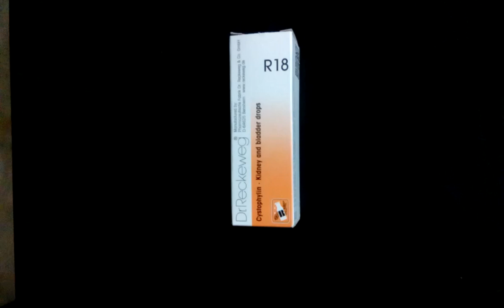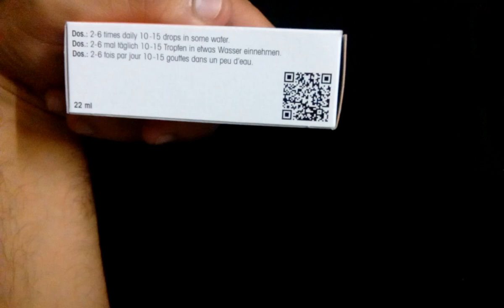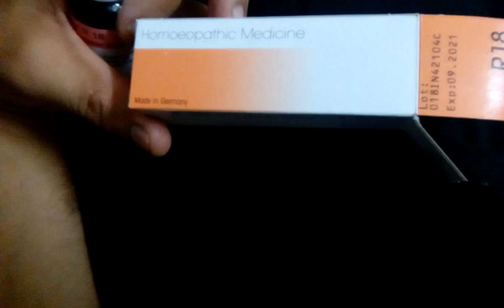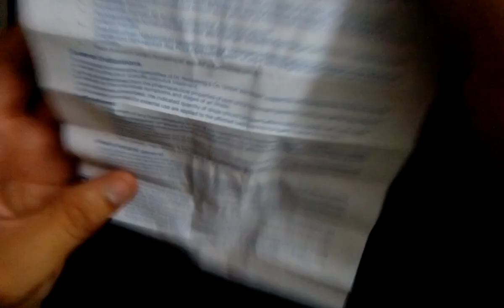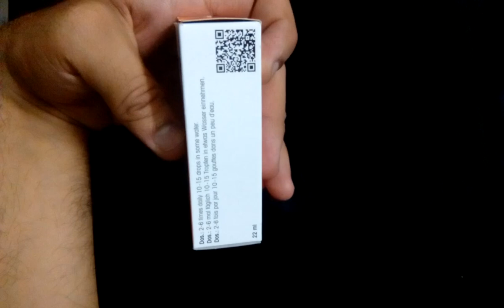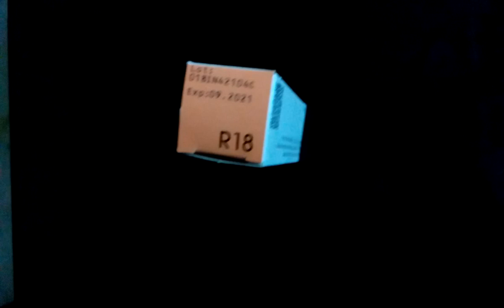R18 - Dr Reckeweg Germany R18 Kidney and Gall Bladder drops - Review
Kidney homeopathic drops